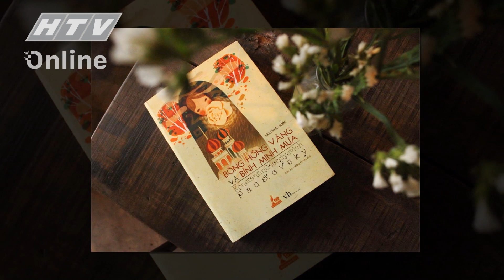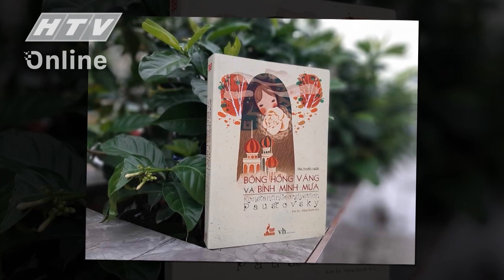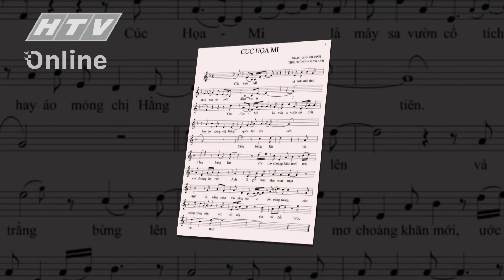GDTNVT 2023| NHÀ THƠ PHÙNG HOÀNG ANH